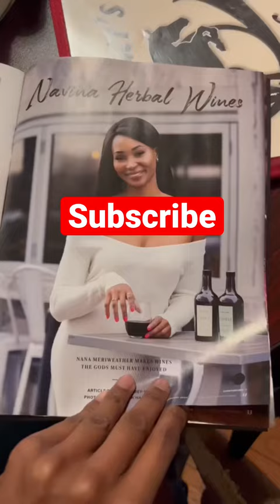How I started my own business in my 30s